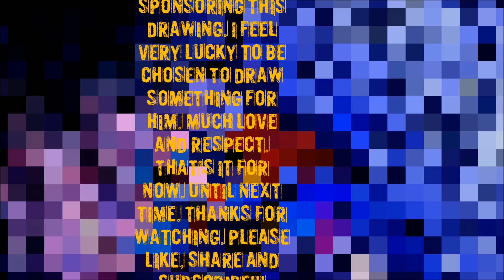Fan art call: PhoUniverse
It's a personal drawing just for him.  I'm very honored by him. I call this drawing Phouniverse. It's a collage of what I know about him. He's a good friend and fan of my style for a very long time. So to be able to do something for him is very  fulfilling. However, the show must go on. I have more video's, I still need to upload. So until next time! Why because," every journey leads to a better one". TEM

Material List:

Fineliner pen